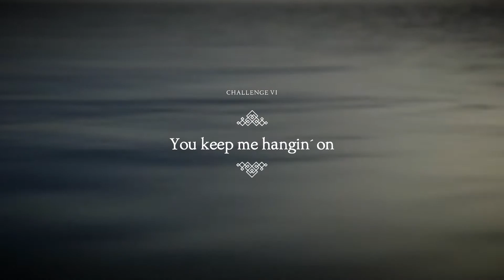Challenge 5 - 8 Unravel Two БЕЗ КОММЕНТАРИЕВ #8